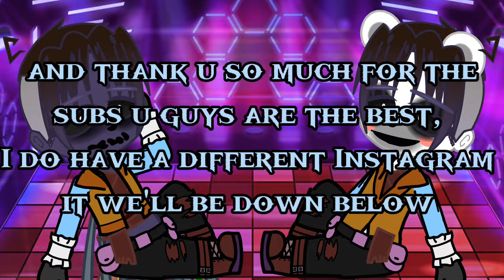an update that y'all need to watch! ♡Grims♡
apps I used:
capcut
gachaclub
Instagram: @the_official_halloweencast666. Install the app to follow my photos and videos.
Love you all for supporting my channel!